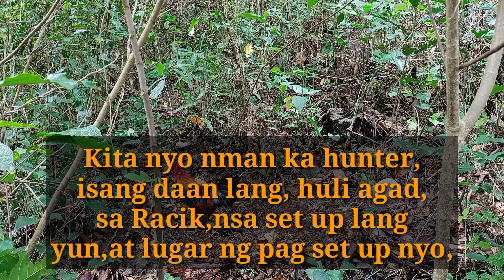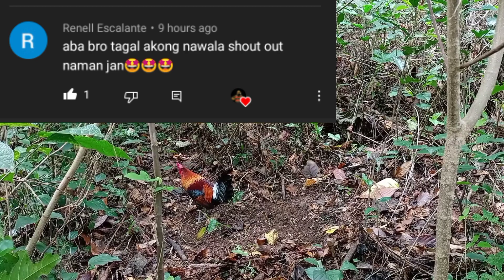THE POWER OF RACIK LABUYO TRAP😱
Racik trap, Gabay sa Ceay Labuyo trap!!
Matagal i-set up pero malaki Ang posibilidad na makahuli, depende sa set up at kulay,at yare ng Racik,
Batang Batang labuyo na ala simaron Ang galaw Kya madali napadaan sa Racik,hindi na Nakalampas,
Kung nagustuhan NYO, nsa ilalim Ang Tutorial Kung Paano gumawa ng Racik,
At kaakibat na, pwdeng mangyare Kung mag kamali ng set up,at Kung minalas ka,